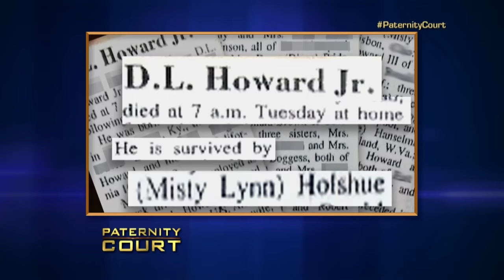Woman With A Terminal Illness Comes To Court To Find Her Sisters (Triple Episode) | Paternity Court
1. Holshue v Howard / Howard - Faced with a terminal illness, an Ohio woman comes to court in search of the family she never had and confronts the women she believes to be her sisters.
2. Patterson v. Rothwell - Her parents took him in and she became pregnant.  Now the Cincinnati, OH family come to court furious that the man who they sheltered is denying paternity of their daughter's child
3. Seaton v. McPeek - She believed her mother’s deceased lover was her biological father, until a medical emergency proved it wasn’t possible and a 30-year secret was revealed.